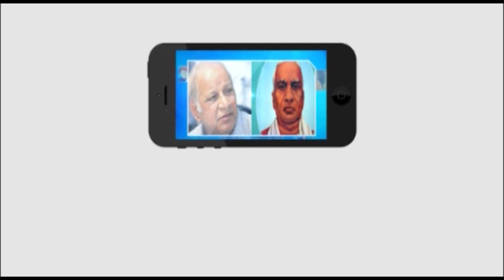SC,ST,BC-OBC Reservations Are Birth Rights.SC,ST,BC రిజర్వేషన్లు రాజ్యాంగ బధ్దమైన జన్మహక్కు.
SC,ST,BC రిజ_ర్వేష_న్లు రాజ్యాంగ బ_ధ్ద_మైన జ_న్మహ_క్కు -- SC,ST,BC-OBC Reservations Are Birth Rights